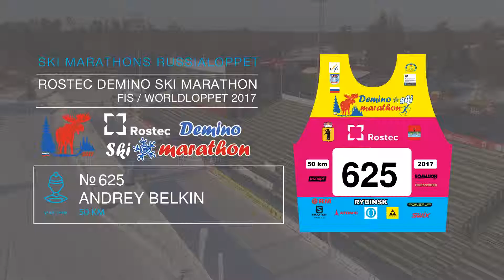ROSTEC DEMINO SKI MARATHON Belkin Andrey номер 625